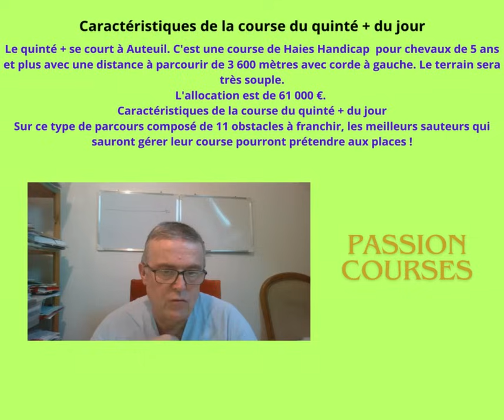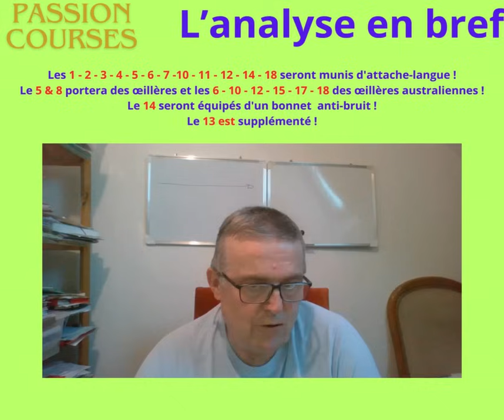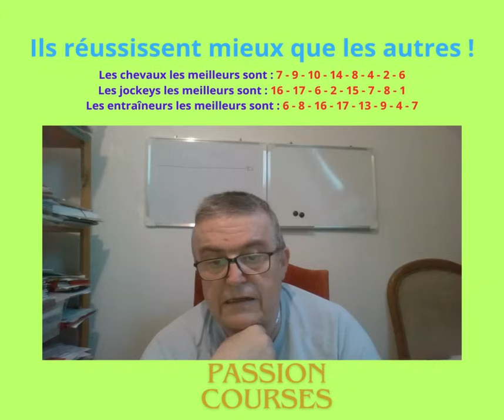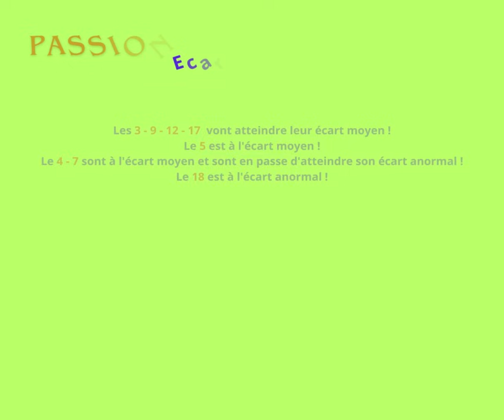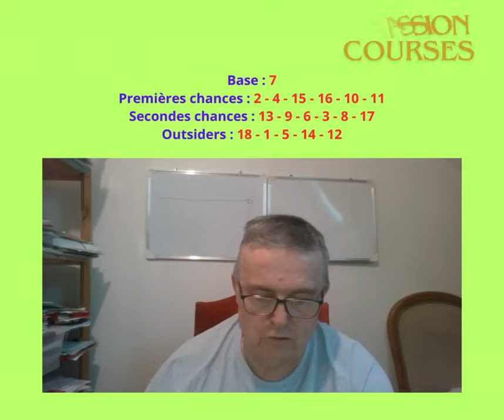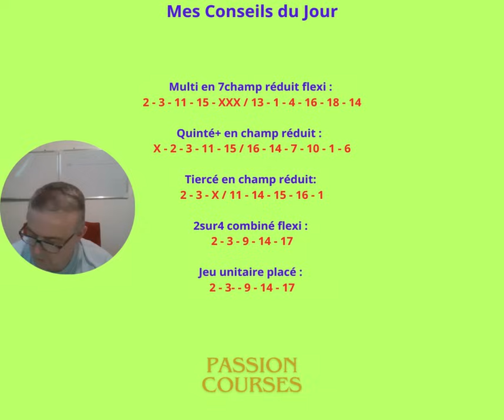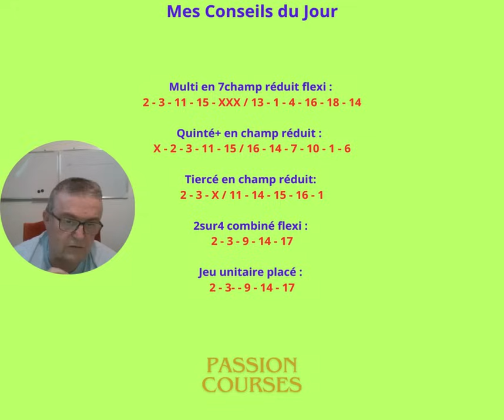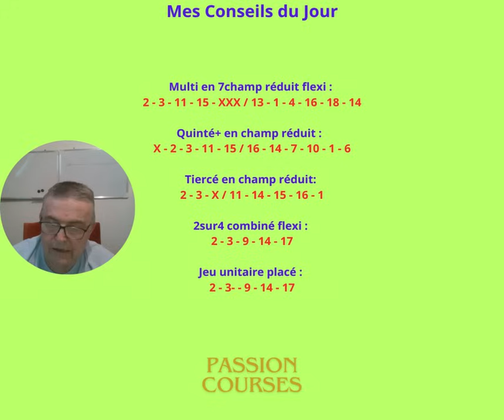Pronostic Courses Hippiques PMU Quinté+ Mardi 25 juin 2024 Prix d'Achères à Auteuil